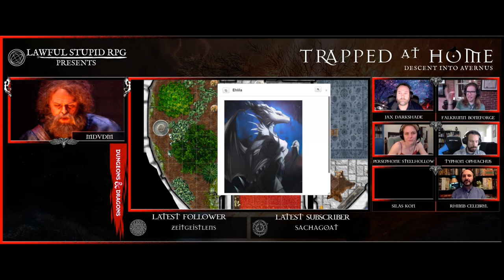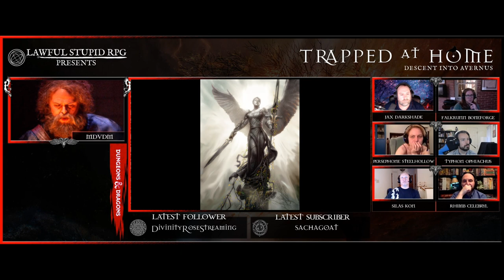Trapped at Home! | Episode 11 - Faustian Bargains | Lawful Stupid RPG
Lawful Stupid RPG presents Trapped at Home! | Episode 11 - Faustian Bargains

00:00:00 It is time! Dungeons and Dragons
00:00:14 Trapped at Home! Descent Into Avernus
00:00:29 The Cast of Consequence
00:00:57 Our Dungeon Master, Sean
00:01:04 Last time...
00:03:25 What do you do?
00:10:24 Not exactly Dewey Decimal Classification
00:12:20 That's no way to treat a book... even an invisible one
00:18:33 Rhimb and Silas
00:19:00 A dragonborn succubus
00:21:44 An offer
00:24:47 Dorin decides to fix the Flaming Fist from the inside
00:25:21 Say my name, say my name
00:33:34 Does your home define who you are?
00:36:28 Rhimb and Typhon
00:37:31 Persephone keeps her promises
00:42:49 She Who Must Not Be Named
00:44:16 Can we speak to the manager please? Karen
00:44:40 Corcoran Pebblemoss, Cleric of Oghma, returns
01:05:01 Elilah appears
01:14:23 Negotiations
01:27:15 A FIENDISH BARGAIN IS STRUCK
01:27:36 What Elilah shared about Silas
01:31:16 Freedom
01:36:47 A prayer to Vandria
01:39:11 Symbols in a vision, and Bahamut
0:1:44:32 What happned with Silas, anyway?
01:49:32 Your prayer has been heard; the answer is "no"
01:51:26 I am not Vandria
02:00:47 A FIENDISH BARGAIN IS STRUCK
02:01:47 Vandria's message to Silas
02:05:38 Silas reaches out to Vandria. What is her answer?
02:06:34 Vandria's answer
02:06:50 Next time...
02:07:05 Lawful Stupid RPG Presents: Curse of Strahd

Silas Kon: male half-elven devotee to Vandria of the Seldarine; full of grief and wrath.

*Friday: Name to Come @ 6pm EST
*Sunday: Erroth @ 10am EST
*Sunday: Trapped at Home! @ 5pm EST